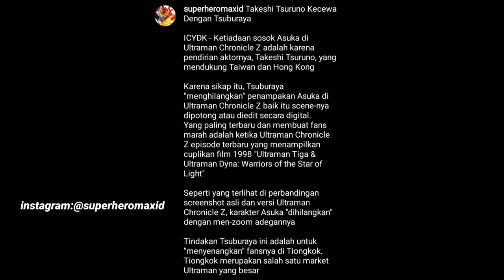ALASAN TSUBURAYA MENGHILANGKAN PENAMPILAN TAKESHI TSURUNO/SHIN ASUKA DI ULTRAMAN CHRONICLE Z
Hai semua gw Admin Geiz, Gw adalah salah satu admin di channel ini, Geiz adalah nama samaran yang gw pake selama jadi admin di channel ini.

HUMAN FORM NYA MAGINE DI SPIN OFF ZENKAIGER "Zenkai Red Great Introduction"
Diperankan oleh Sachika Nitta

All footage, & images used belong to their resprective compaines.